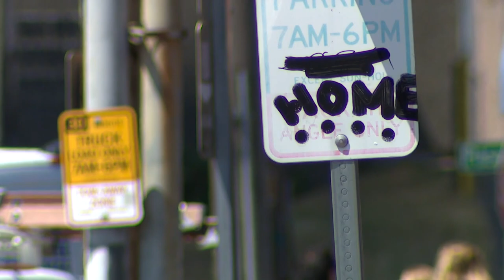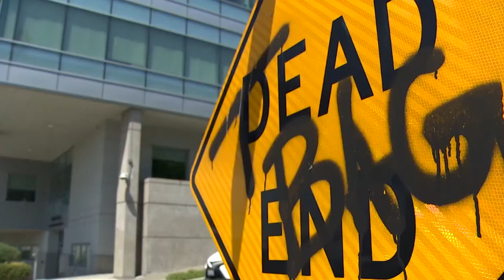Seattle police can't make vandalism-related arrests, federal judge says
Seattle officers are not allowed to make graffiti-related arrests after a United States District Court judge ruled on Tuesday, siding with four plaintiffs in a lawsuit.

Judge Marsha J. Pechman granted a preliminary injunction to temporarily block enforcement of a section in Seattle's municipal code that deals with graffiti.

Derek Tucson, Robin Snyder, Monsieree de Castro and Erik Moya-Delgado filed a lawsuit in January 2021 after the group was arrested for using sidewalk chalk to write political messages, including some critical of the Seattle Police Department (SPD).